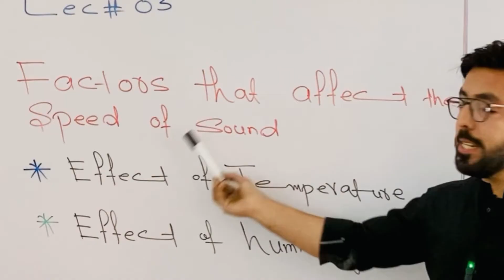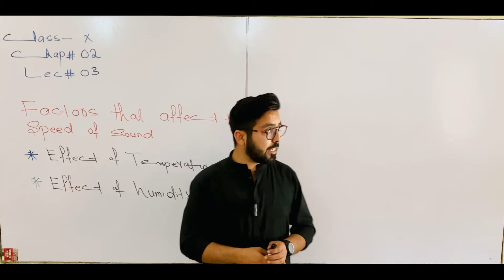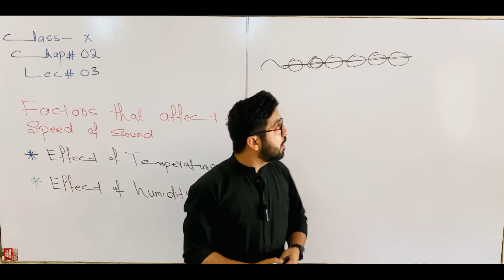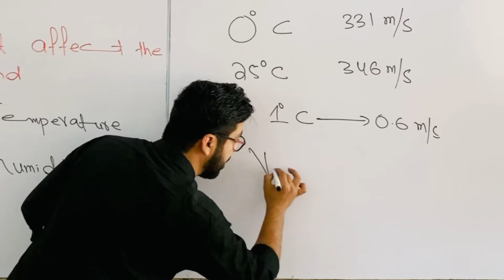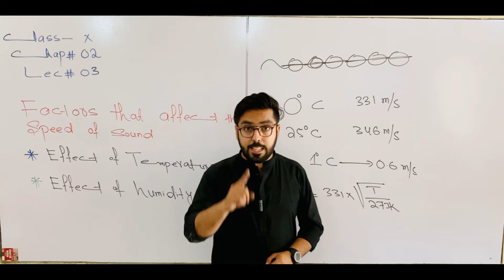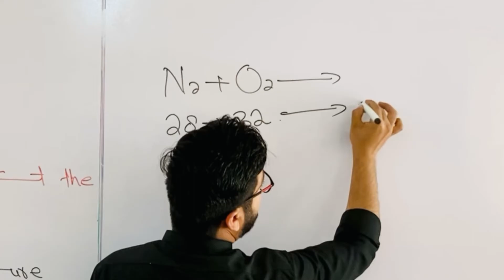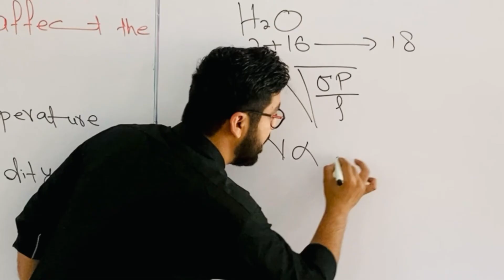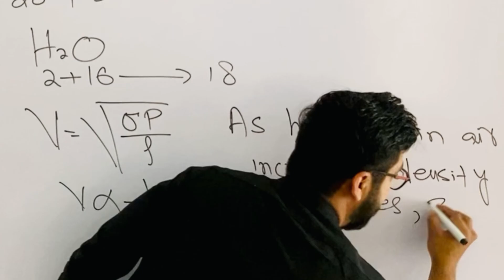Factors that affect the speed of sound | Class X | Chapter#2 | Physics